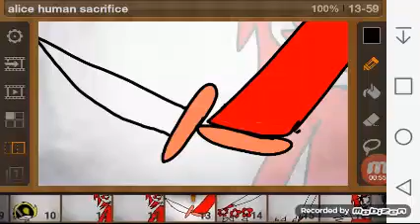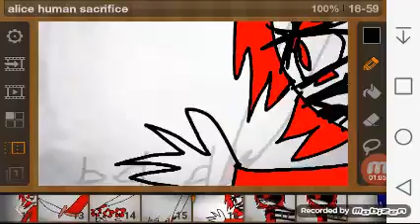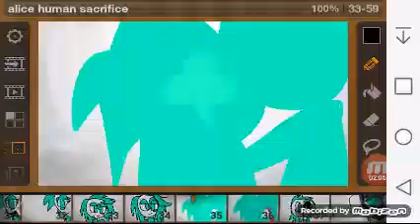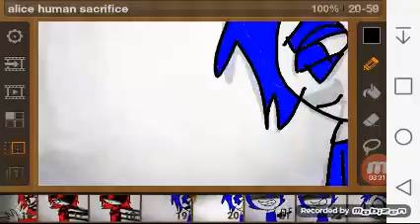Alice human sacrifice